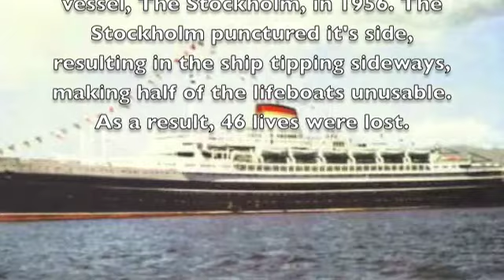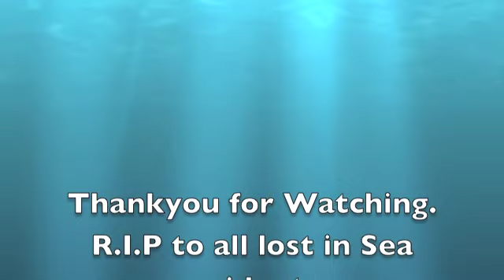Shipwreck Tribute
This is a tribute to all dead in sea accidents. The ships range from 1912, to 1956 in date of Sinking. The song is Imagine by the Glee Cast